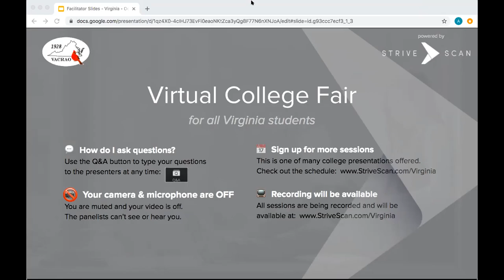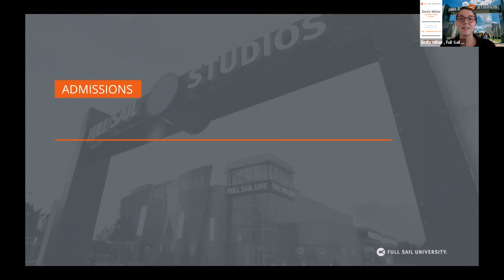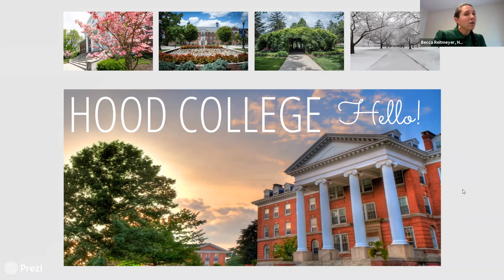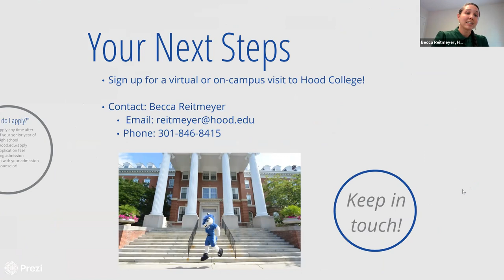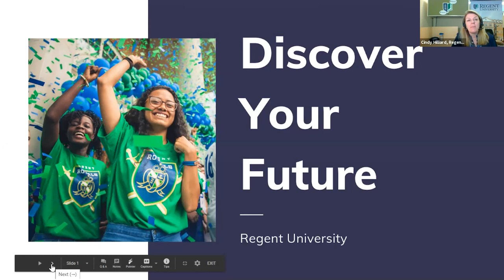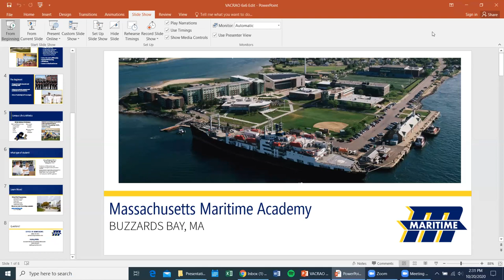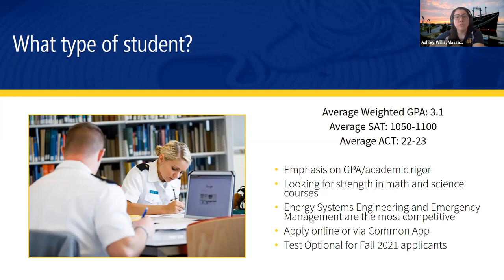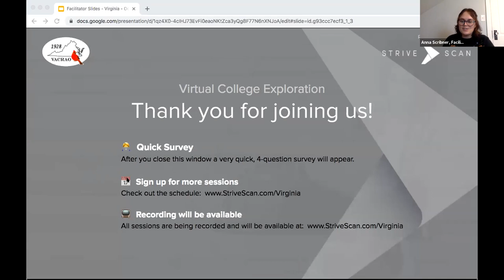Session B2 - Virginia FY October 20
Mary Baldwin University
Hood College
University of California Santa Cruz
Regent University
Massachusetts Maritime Academy